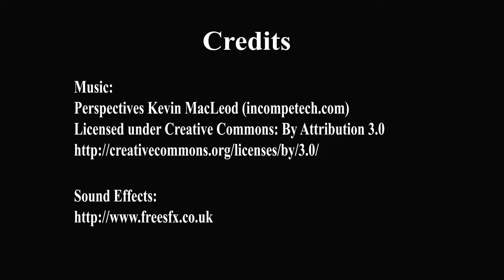Full Teaching on 19 Mar 2015 - 35 Buddhas Purification Practice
Topics include:

- Temporary and Eternal Happiness
- Types of Sufferings
- Understanding Prostration
- Q&A

If you would like to hear more from Rinpoche, he will be teaching on every Thursday (English) and Friday (Mandarin) at 8PM (GMT +8h) at Thekchen Choling (Singapore). Alternatively, if you are overseas, you can listen to his teaching live

Please visit Thekchen Choling (Singapore) at No. 2 Beatty Lane Singapore 209945 or visit our Thank You and See You!